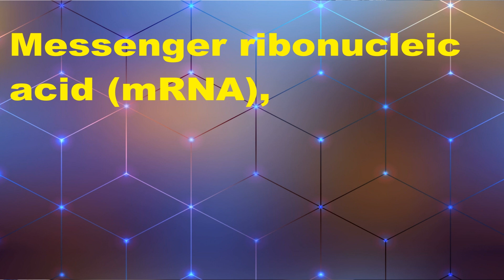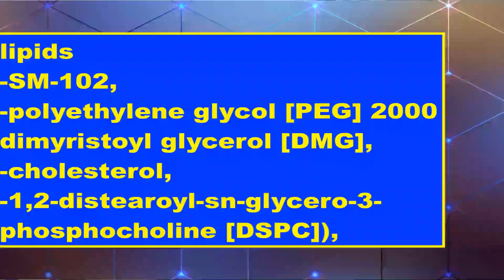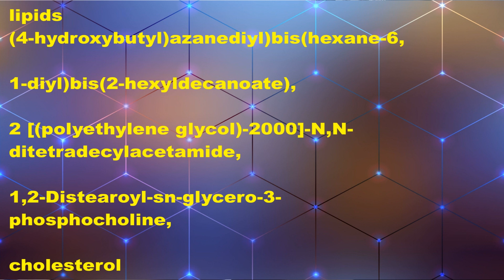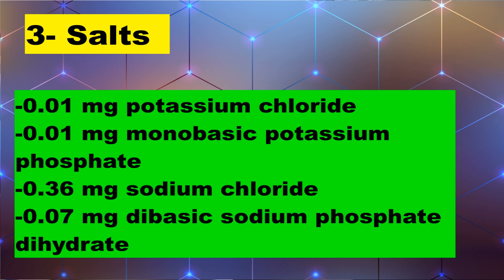ስነ-ቀመማዊ ትሕዝቶ ክታበት ኮቪድ-19፡ ውጽኢታውነቱን ኣብ ውሑዳት ዚረኣዩ ዘይተደለይቲ ሳዕቤናቱን